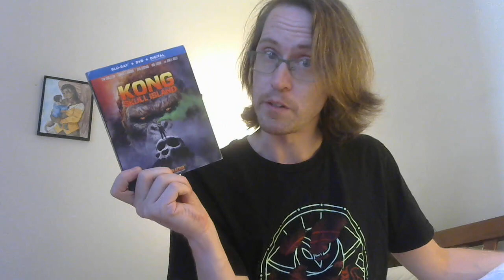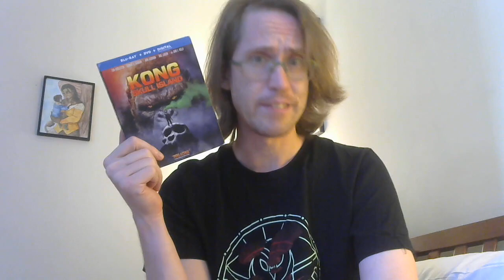Talking to the Void #733: Kong: Skull Island